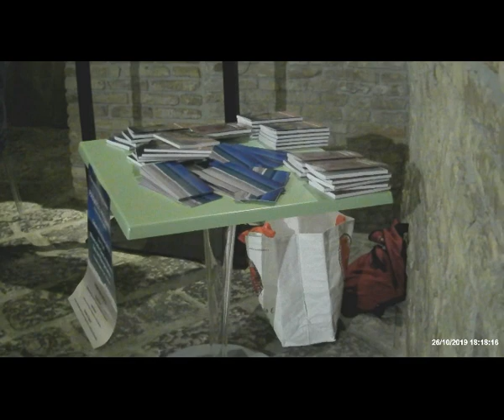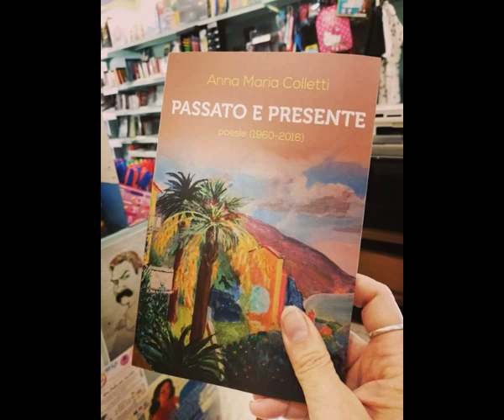2019 10 26 RITORNO A PESCARA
Presentazione e Reading di poesie del libro Passa e Presente di Anna Maria Colletti- Pescara 26 ottobre 2019 - Sala Risorgimento Museo delle Genti d'Abruzzo